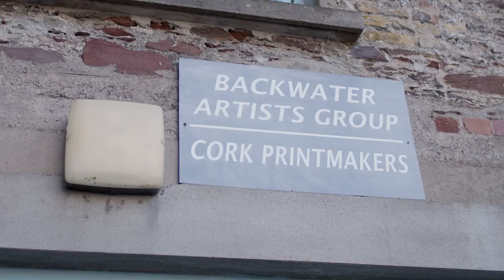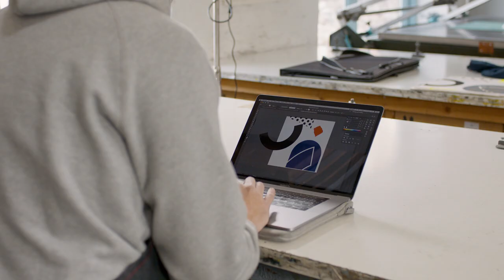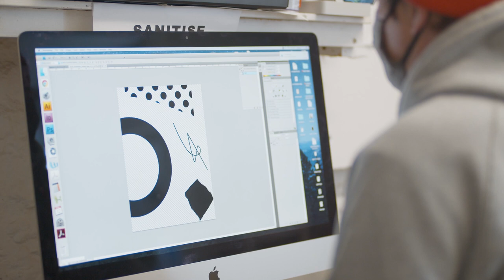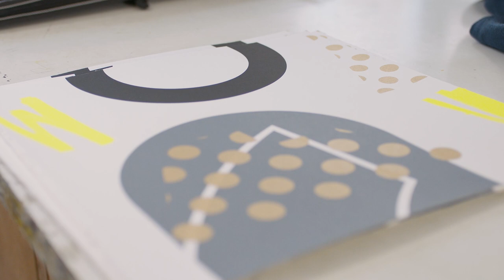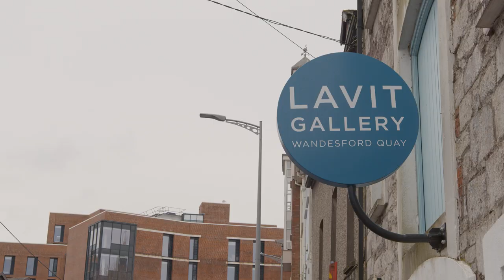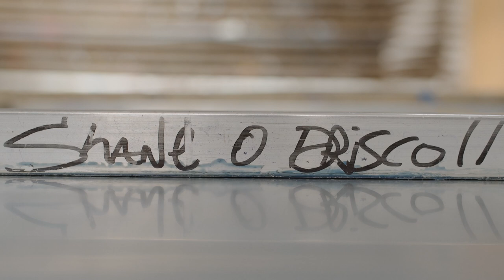Incognito 2021 | THE FINE PRINT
Irish visual artist Shane O'Driscoll demonstrates the process of producing screen prints for Irelands largest charity art sale 'Incognito'.

Shane explains why this annual event, raising vital funds for the Jack & Jill Children's foundation, is such a worthy cause.